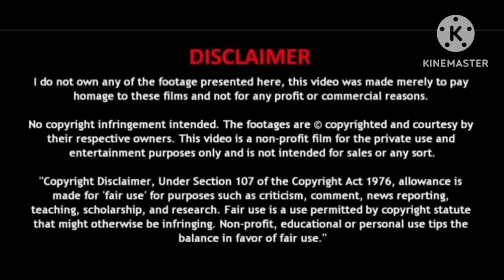ps2 കാണുന്നതിനു മുമ്പ് ഈ വീഡിയോ കണ്ടിട്ട് പോകുക. Ponniyin Selvan 2. Maniratnam. A R rahman